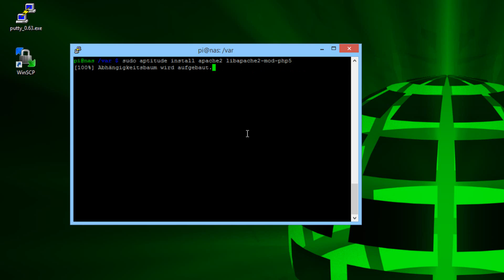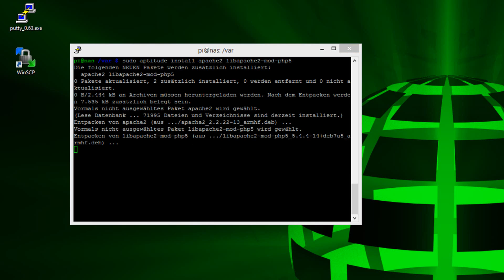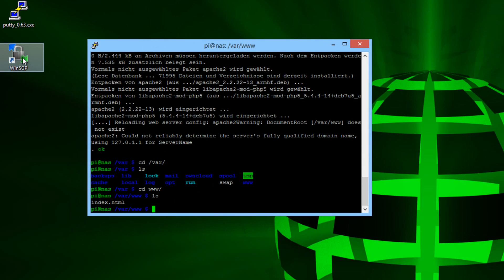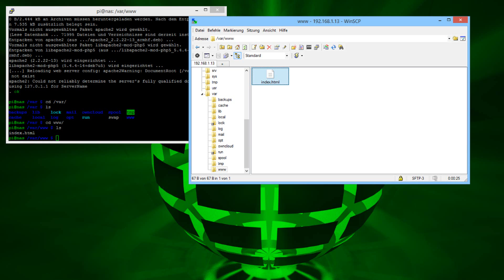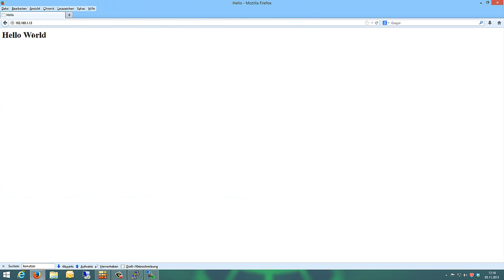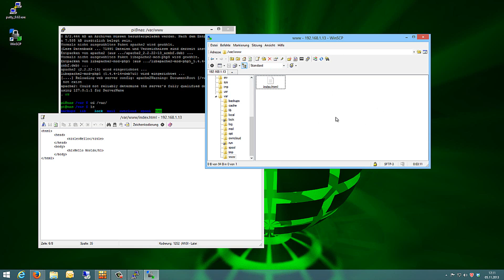Raspberry Pi Tutorial #05 Apache2 Webserver installieren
In diesem Video zeige ich euch, wie ihr den apache 2 webserver auf eurem Raspberry Pi zum laufen bekommt. Zusätzlich installieren wir noch das Modul für PHP5.